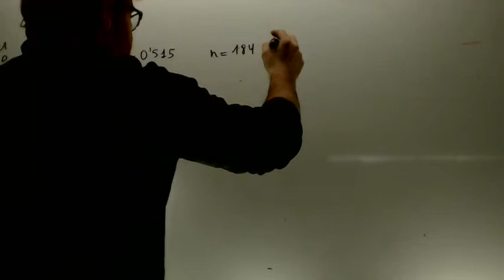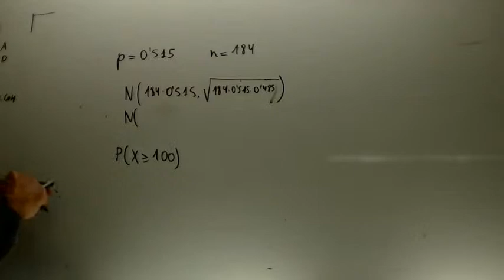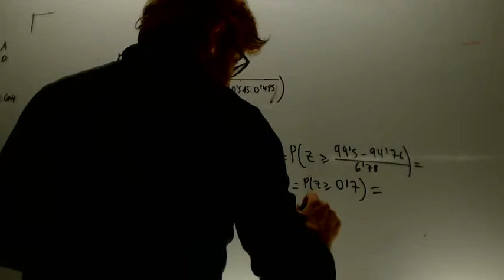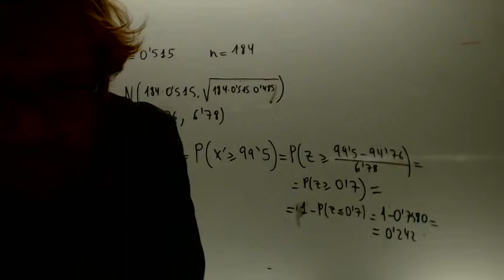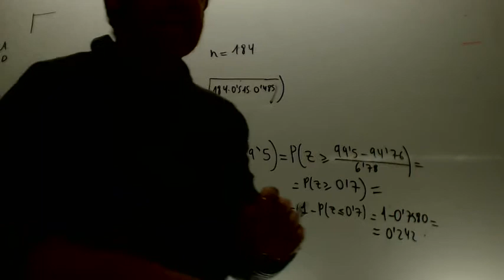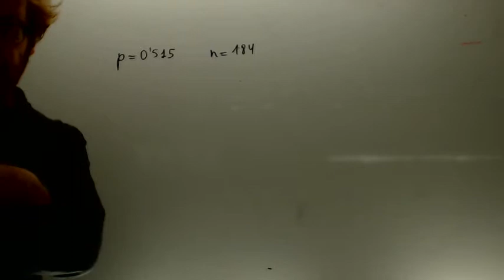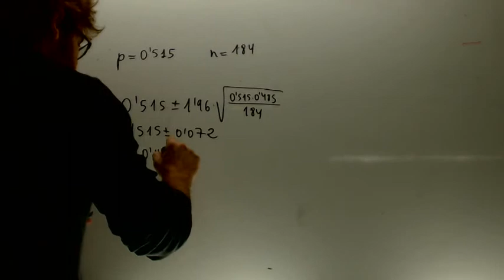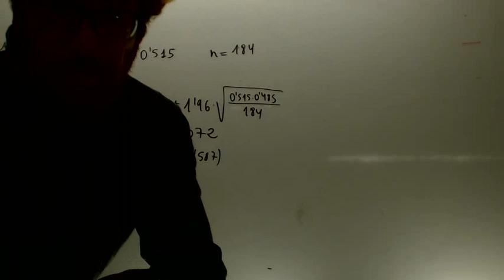Intervalo de confianza para la probabilidad Matematicas 2º Bachillerato Academia Usero Estepona